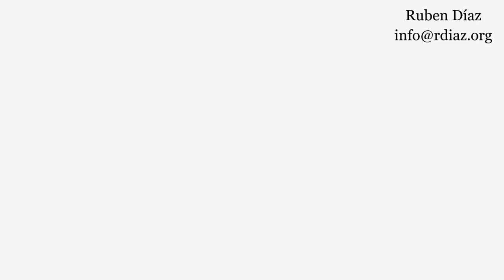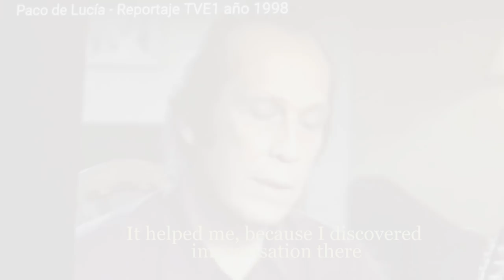Why people use more Volkswagens than Ferrari ? = Why mainly rich guys own and play AG guitars?part 2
Real training vs Do it yourself (flamenco guitar) by just watching videos not much can be learned...

^Ex.1/ 00:01
Ex.2/ 01:52
Ex.3/ 09:52
Ex.4/ 04:38 topic